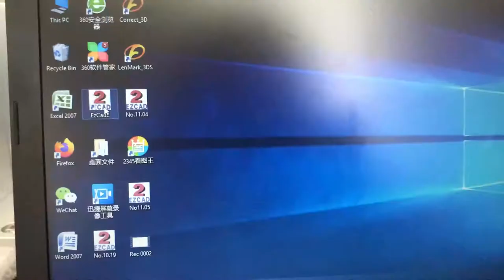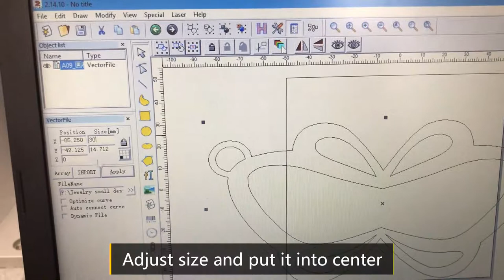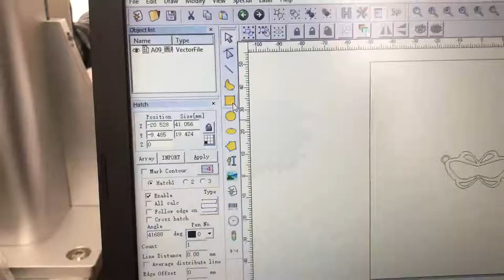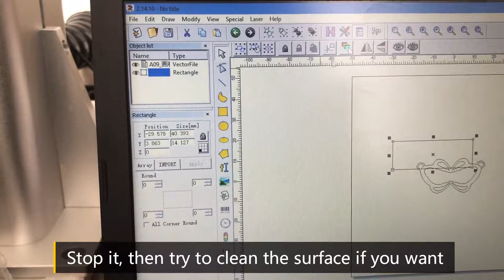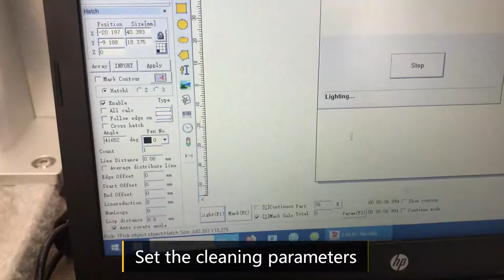How to use Fiber Laser Marking Machine cutting pendant-Jewelry necklace cutting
This video show How to use Fiber Laser Marking Machine cutting pendant-Jewelry necklace cutting

If you have one set pendant cutting machine or you want to have one set jewelry laser cutter, then you must check this video of how to use laser cutter to make pendant. Your material is silver or gold, but today I use the brass material 0.5mm. This video shows you from the start, including: how to use plate holder of jewelry laser cutter, how to fix the silver gold brass plate, how to set parameters in jewelry laser cutter machine software. After cut, if you want to clean the surface, this video also show you how to clean the surface. Hope it will help you.

If you want to get one deep laser engraving machine for metal products or u need more information about BOGONG deep metal laser engraver, please email us to . or or u can add me on whatsapp:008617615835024

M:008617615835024